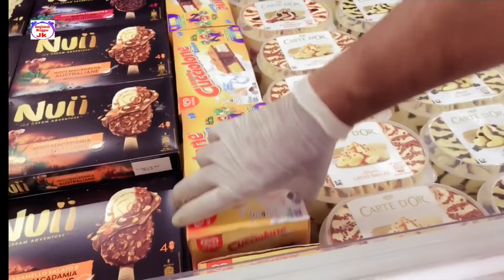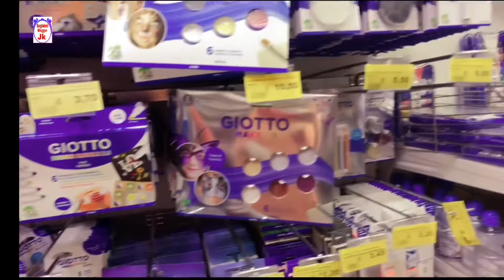Lockdown /ইতালিতে ২য় ধারে লকডাউন উঠিয়ে নেয়ার পর বর্তমান অবস্হা কেমন?Fase 2/Current situation rome.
Hello everyone .

Today I am going to share myeveryday Routine during Ramadan &Quarantine.i hope guys will enjoy this new blog.so if you like my video like,comment and share.if you don’t subscribe my channel now please subscribe my channel and you can enjoy my next video.